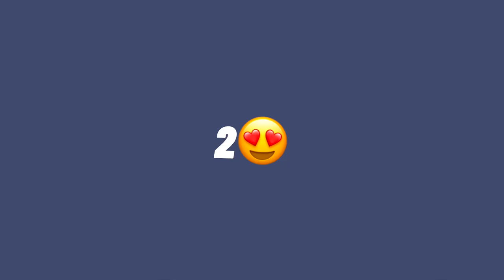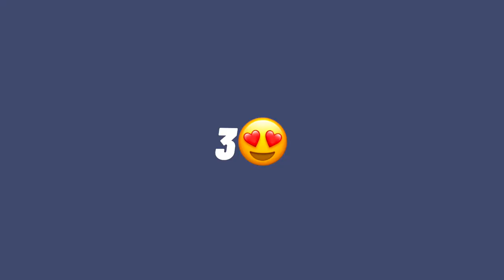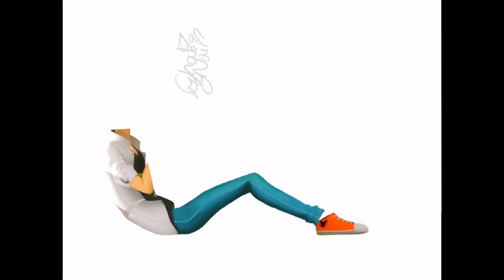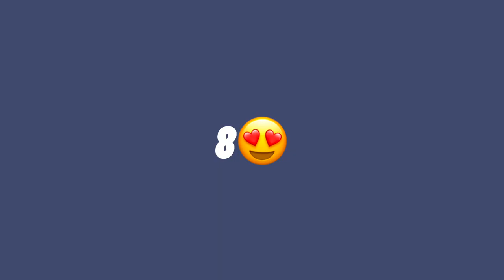Miraculous ladybug speededits 😍😍